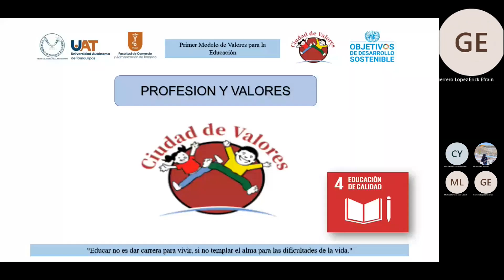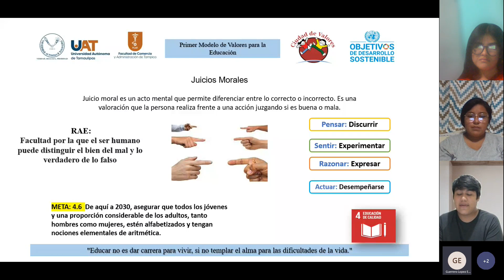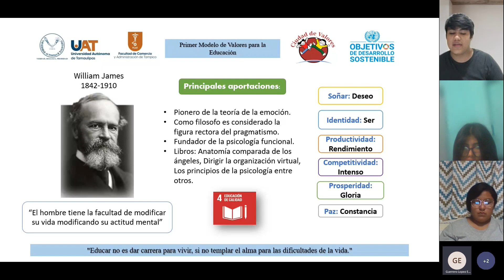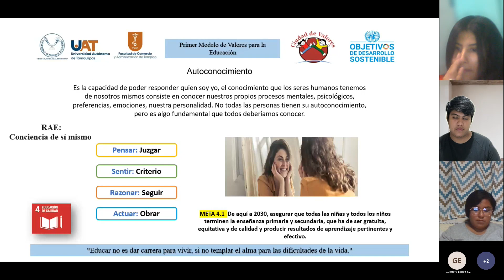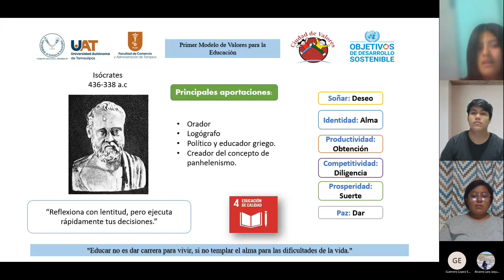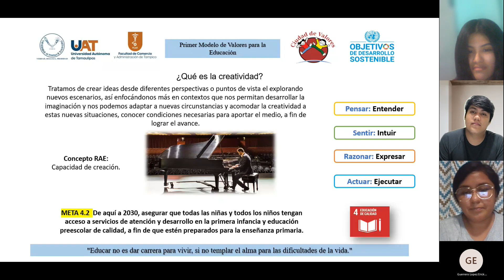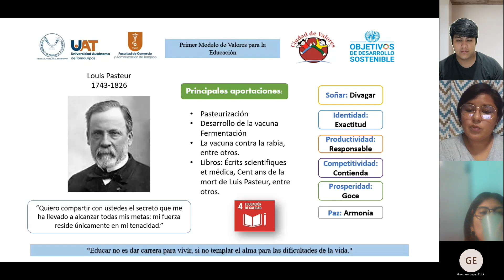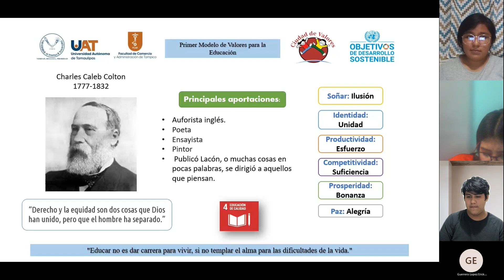Conferencia de alumnos, materia profesión y valores, FCAT/UAT, ODS 4, Educación de Calidad, ONU, E1.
Excelente exposión de alumnos en donde exponen la beneficios de utulizar un modelo de valores para ayudar a la ONU y a los gobiernos de todos los países, estados y ciudades a salvar a nuestra madre naturaleza con los  objetivos de desarrollo sostenible antes del 2030 y alcanzar la prosperidad y la paz en cada momento de nuestra vida desde lo local.

El propósito de la Federación Internacional de Ciudades de Valores, A.C. es Construir Juntos, Ciudades de Valores para recuperar el TEJIDO SOCIAL que hemos perdido, por tal razón INVITAMOS A PARTICIPAR a los Presidentes, Gobernadores, Presidentes Municipales, Senadores, Diputados, Síndicos, Regidores, Partidos Políticos, Colegios de Profesionistas, Organismos Empresariales, Empresas, Maestros, Medios de Comunicación, Instituciones Educativas, Academias de Ciencias, Organismos Religiosos, Sindicatos, OSC, Padres de Familia, Asociaciones de Egresados y Público en General para TRABAJAR EN EQUIPO y MULTIPLICAR nuestro MODELO DE VALORES para la PROSPERIDAD y la PAZ. Espero que las evidencias presentadas sirvan de MOTIVACIÓN, para darnos cuenta de que, si se puede lograr lo que uno quiera, es el momento de que cada uno de nosotros propongamos ideas, estrategias y acciones que nos lleven a estar en el PRIMER LUGAR en prosperidad a nivel mundial, NO SE VALE quedarse sin hacer nada, ¡YA BASTA! de echarle la culpa a los demás, hay que hacer algo por nuestra patria, la solución está en nosotros.

¡SUMENSE!

Construyamos Juntos, Un Mundo Próspero y en Paz.

Serval  Manuel Cruz del Angel, DHC.
Presidente Fundador.